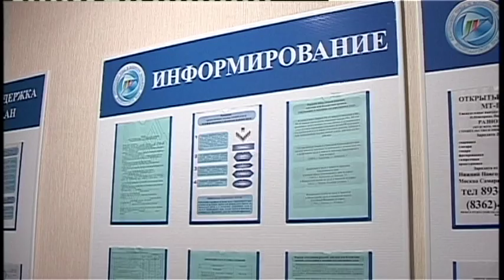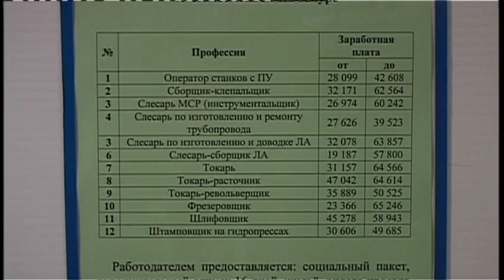Специалисты краевой службы занятости выяснили, каких специалистов не хватает региону